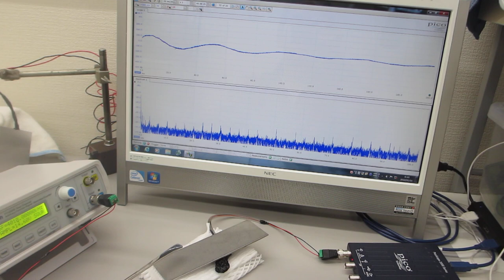超音波プローブの伝搬特性テスト